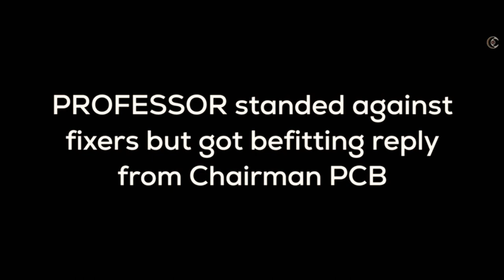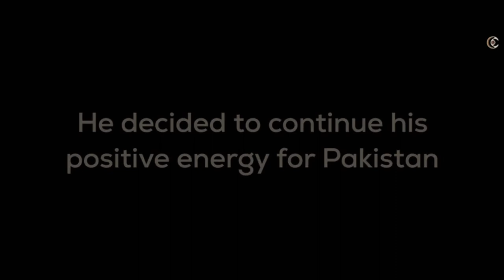A Tribute to Muhammad Hafeez | Muhammad Hafeez x Mann Mera | Zero to Hero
• Courtesy •

Eros Now Music
Pakistan Cricket

If you have any issues with the content used in the video. We will delete your content immediately"

Note:
Use Headphone🎧 or Earphones🎧 for better experience 🔊📽.